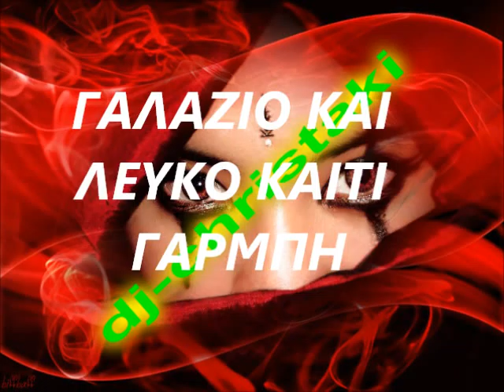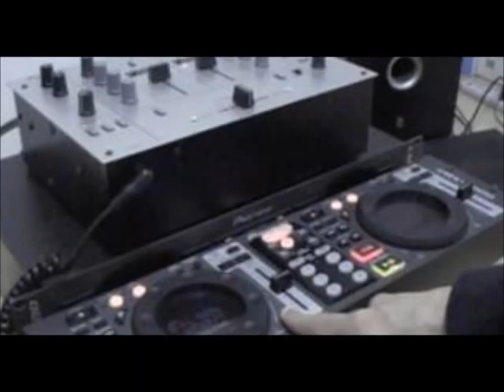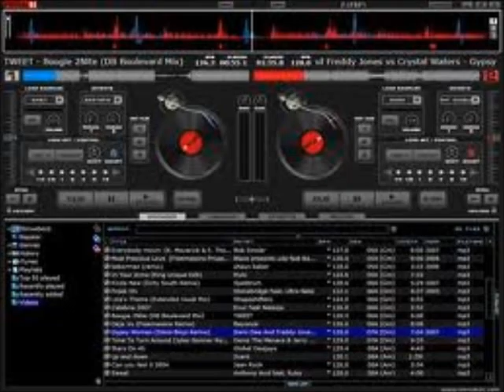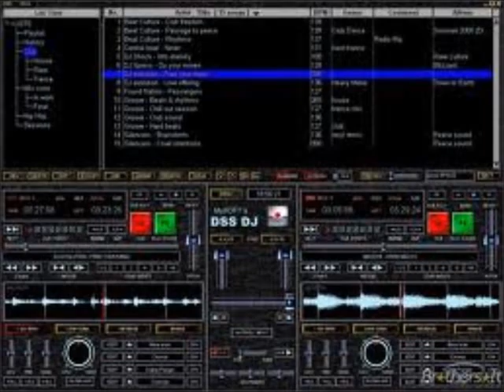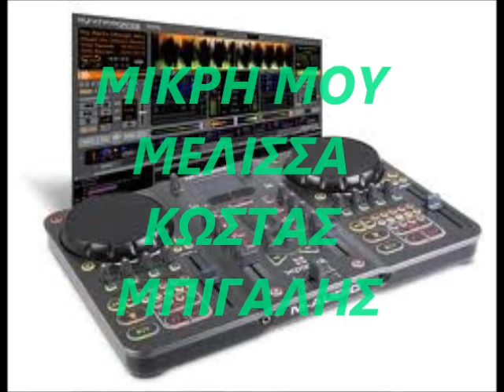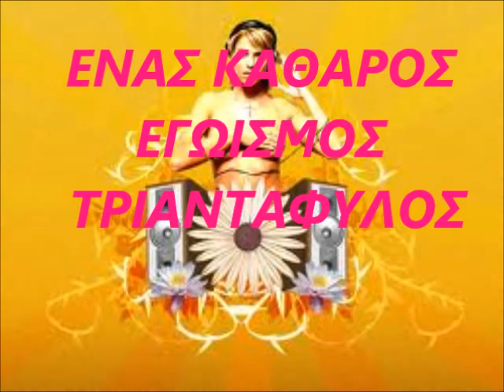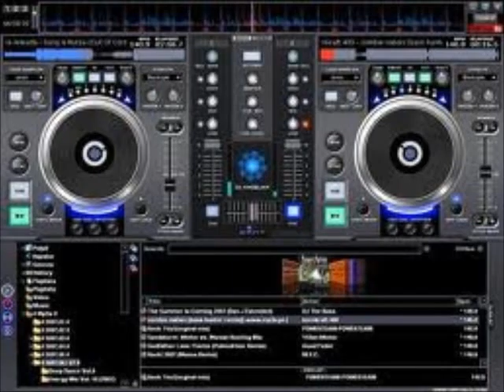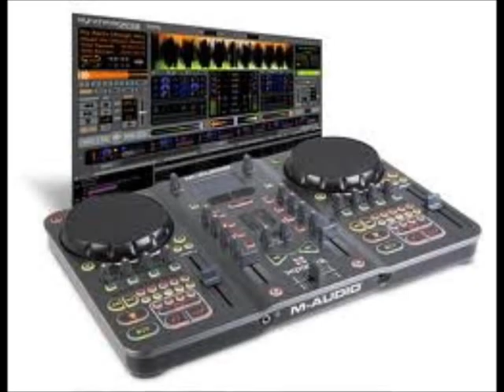ΕΛΛΗΝΙΚΑ nonstop by dj christaki.wmv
ΕΛΛΗΝΙΚΑ ΝΟΝΣΤΟΠ ΜΕ ΠΑΛΙΑ
ΤΡΑΓΟΥΔΙΑ ΤΑ ΟΠΟΙΑ ΜΑΣ
ΣΗΜΑΔΕΨΑΝ ΤΟ ΚΑΘΕ ΕΝΑ
ΜΕ ΤΟΝ ΤΡΟΠΟ ΤΟΥ..
by dj christaki